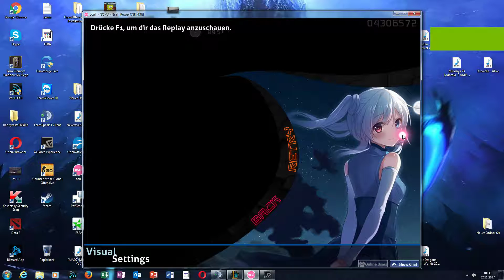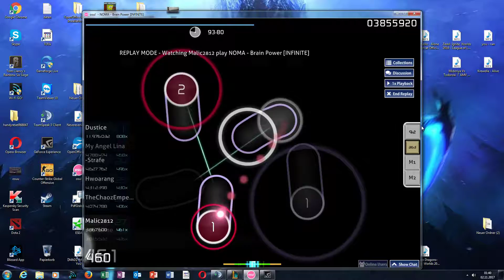Osu Brainbower [Infinite]